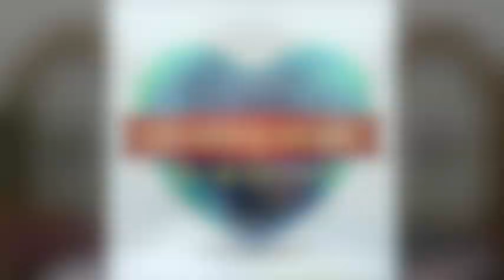Morning Light - Deuteronomy 31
[Today: Deuteronomy 31]: Preparing to Cross Over. In this chapter Moses continues to finalize the affairs of Israel before his death. What was the key to Moses long life? Does God’s presence still attend us as it did Moses? Does the presence of God extend life? How long can you as a believer expect to live? Can you change your life expectancy through your proximity to the presence of God? Why did God reject Moses for striking the rock? What was the rock’s significance? Are the first 5 books of the bible the only TRUE canon or the only canon closed by GOD Himself? All these questions are addressed in today’s study.